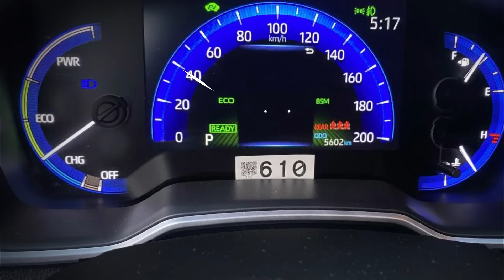🚗 Protección al Máximo con Toyota Safety Sense 🚗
Descubre la tecnología avanzada de seguridad que solo Toyota ofrece. Visita nuestro showroom en Toyota Casa Pellas y agenda tu prueba de manejo para experimentar Toyota Safety Sense en acción.